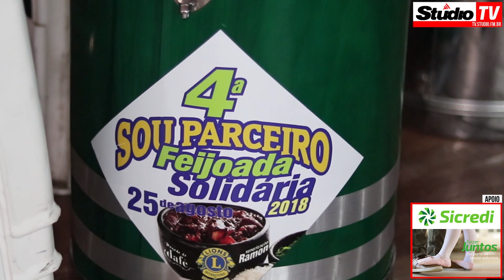StudioTV | 4ª Feijoada Solidária promovida pelo Lions Clube de Veranópolis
StudioTV Veranópolis | Na manhã deste sábado, 25 de agosto, ocorre a já tradicional Feijoada Solidária promovida pelo Lions Clube de Veranópolis, evento em prol da Liga de Combate ao Câncer e Pastoral da Criança da cidade ocorre na sede do CTG Rincão da Roça Reuna na Femaçã, a Rádio Studio e a Studio TV estiveram conversando com o presidente do Lions Marcelino Costella, assista